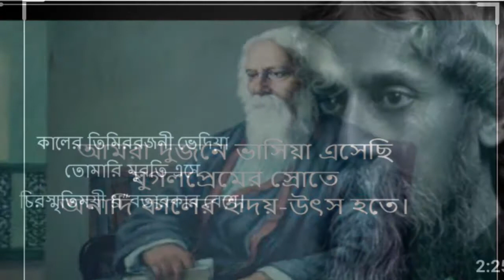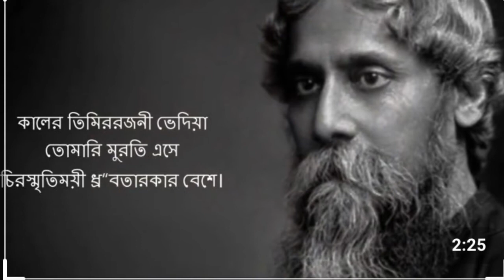অনন্ত প্রেম রবীন্দ্রনাথ ঠাকুর আবৃত্তি: সাদিফ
অনন্ত প্রেম
রবীন্দ্রনাথ ঠাকুর
আবৃত্তি: সাদিফ